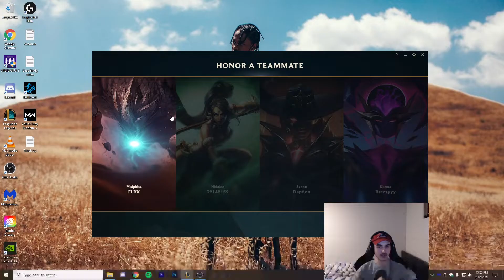Challenger Qiyana vs Kassadin (Rank 6 NA, Tarzaned & C9 Vulcan)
My arms are fked (It's called Tennis Elbow) so I can't edit the videos anymore.

That means I have to drop the Full Gameplays for now.